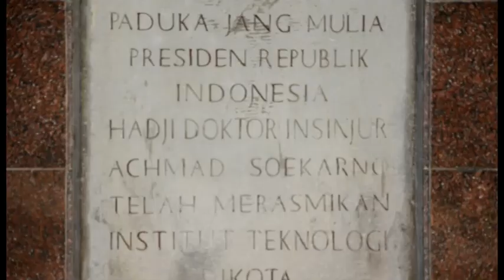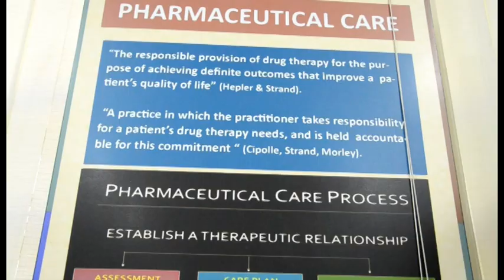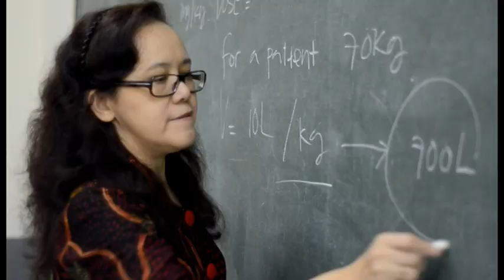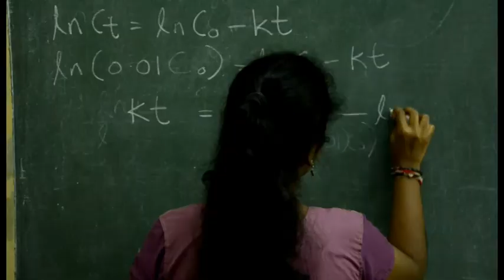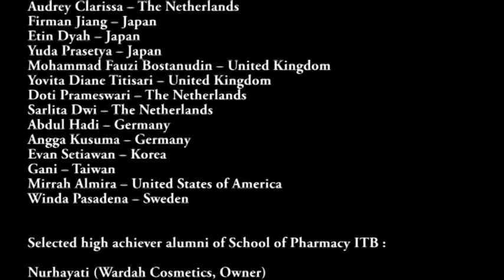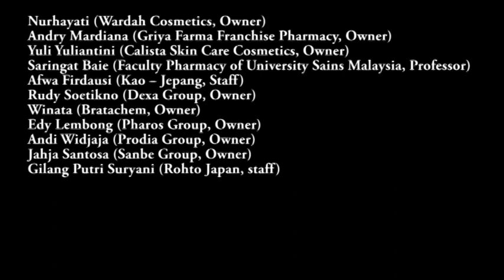School of Pharmacy ITB